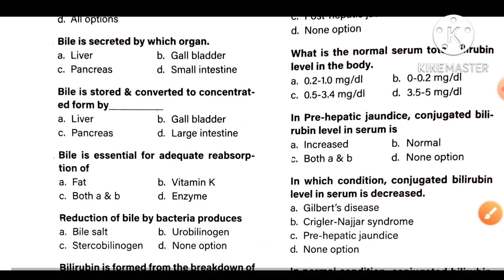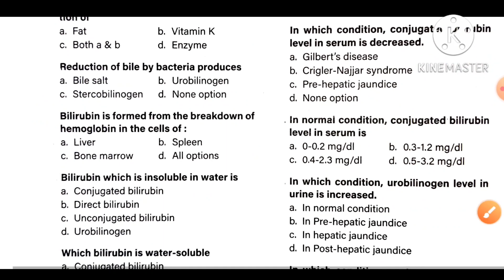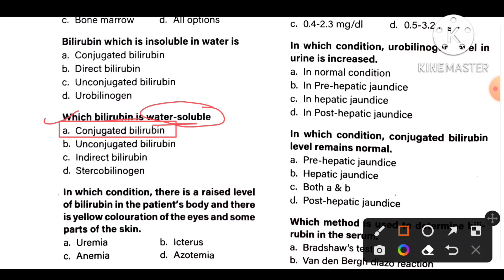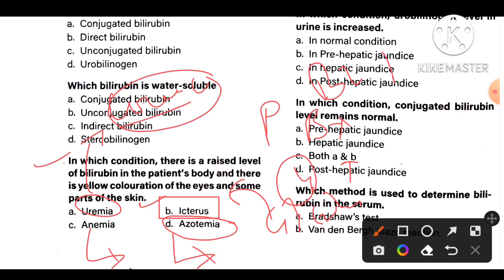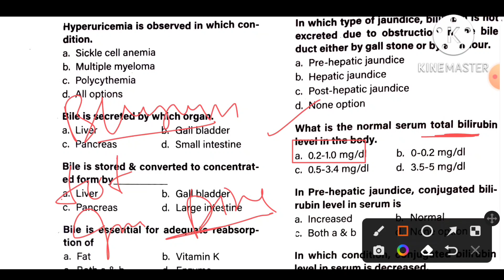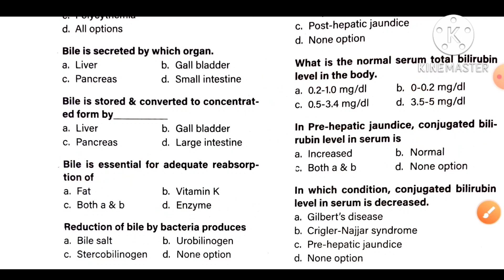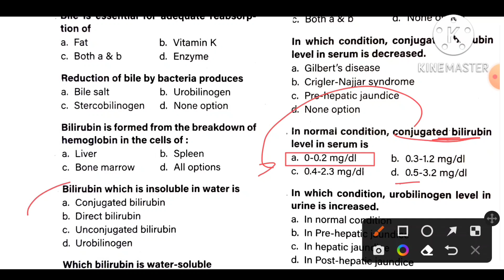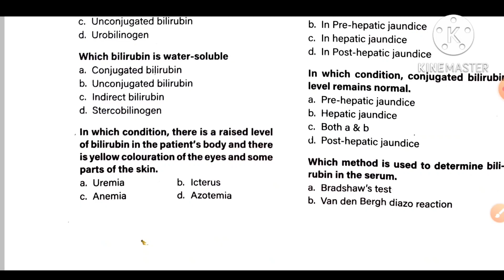Lecture - 19 ll Lab technician exam ll topic Biochemistry mcq ll useful for UP, MP,Bihar, Rajasthan.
welcome to MEDI SCIENCE TUTORIAL.

In this video lecture slove  Biochemistry mcq  for mp group 5 lab technician exam& other state lab technician exam.for more lecture visit warrior 1.0 playlist.

Lt -1 previous year paper

Lt- 2

Lt-3

Lt-4

 Lt - 5

Lt -6

Lt - 7

Lt -8

Lt -9

Lt - 10

Lt - 11

Lt - 12

Lt - 13

Lt - 14

Lt - 15

Lt - 17

Bacteria cell growth lecture

Sputum examination

Typhoid Fever

Anemia lecture link-

Blood physiology -

Anticoagulant lecture -

MEDISCIENCETUTORIAL5

any query📞